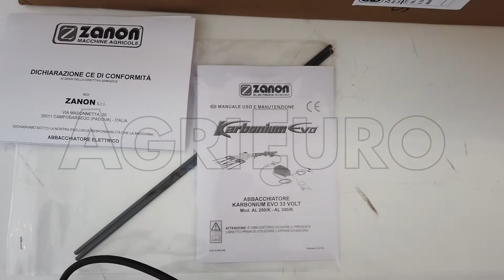Zanon Karbonium EVO AL K electric battery-powered olive harvester - Assembly tutorial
The Zanon Karbonium EVO AL K olive harvester is a high performance olive harvester with strong power that guarantees a high collection capability along with the telescopic pole.

The Zanon Karbonium EVO AL K olive harvester is apt for all harvest requirements, thus it is very versatile and effective in each situation.

It is fitted with 4+4 32 cm long carbon fibre rods which are easily replaceable.

Designed on the principle of high frequency oscillations it simulates the flight of a bat taking all its advantages, like the unbeatable lightweight, speed and silence.

The engine in the head of the machine is isolated so as to guarantee a long lifetime. It is powered by 12V battery.

This version is very easy and comfortable to use and lightweight thanks to the aluminium telescopic pole.

IT CAN BE USED EVEN TO COLLECT HAZELNUTS.

FOR FREE:

Telwin Touring 18 battery charger. The battery charger has a perfect size for the charge of 12V, 24V or 48V batteries.

80Ah battery

It is able to provide more than 8 hours of running time. It allows you to tackle your entire work day without problems.